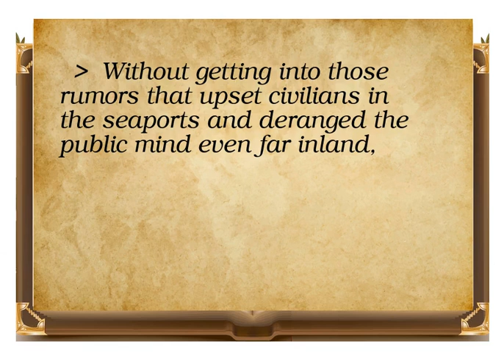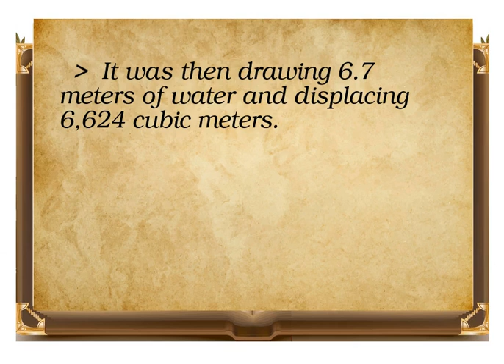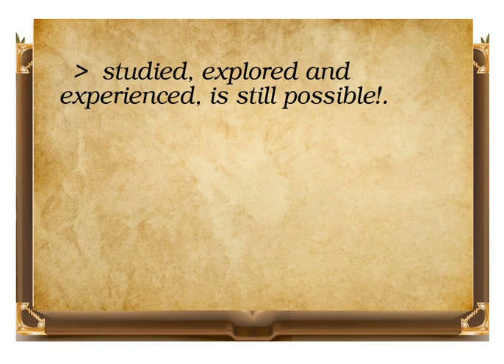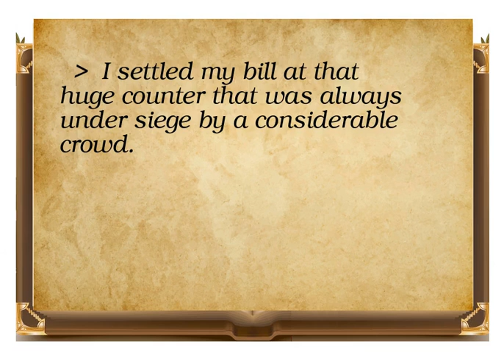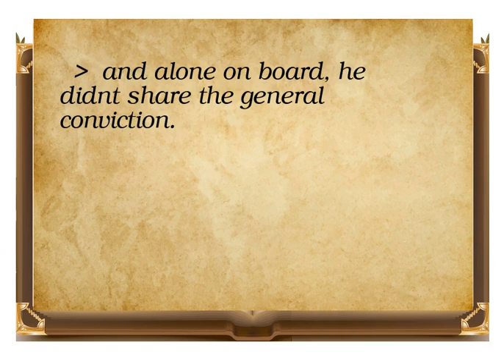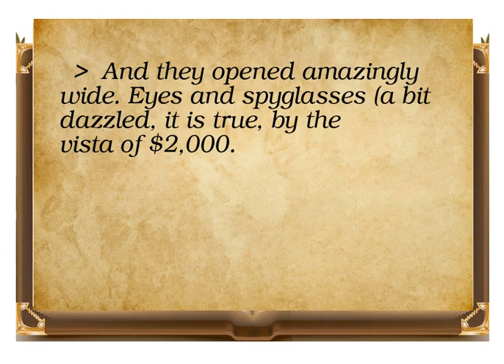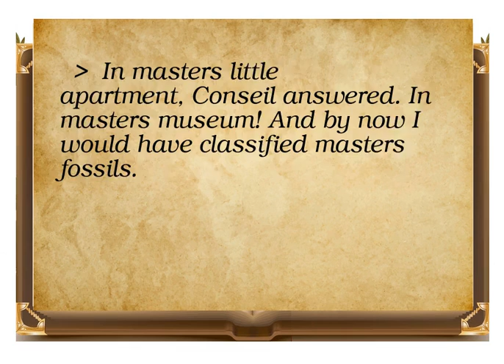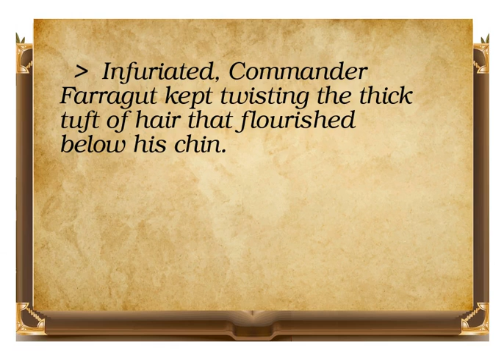20000 Leagues under the Sea part 1 by Jules Verne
This is a video book that contains 20000 Leagues under the Sea part 1 by Jules Verne video book. It is provided by streambooks.org for education and learning english. It is an audio book with texts to read while you watch this book.
Professor Aronnax, his faithful servant, Conseil, and the Canadian harpooner, Ned Land, begin an extremely hazardous voyage to rid the seas of a little-known and terrifying sea monster. However, the "monster" turns out to be a giant submarine, commanded by the mysterious Captain Nemo, by whom they are soon held captive. So begins not only one of the great adventure classics by Jules Verne, the 'Father of Science Fiction', but also a truly fantastic voyage from the lost city of Atlantis to the South Pole.